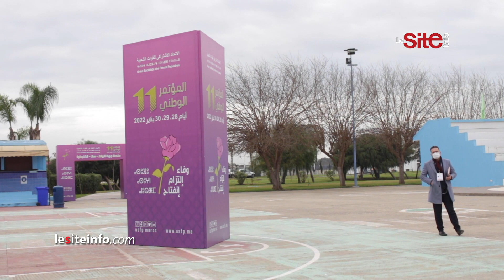ضمنها المصادقة بالإجماع على الولاية الثالثة للشكر.. نتائج التصويت والترشيح بمؤتمر الاتحاد الاشتراكي